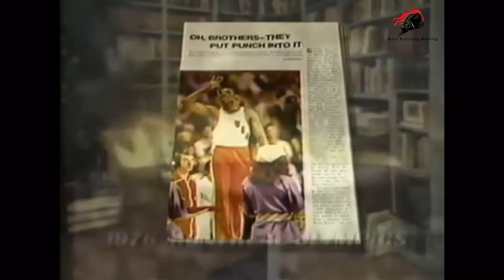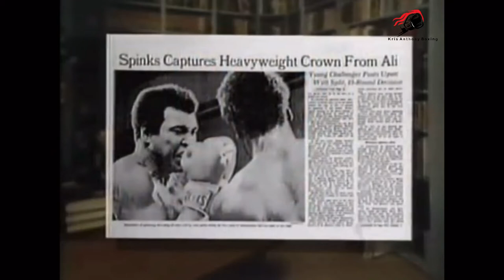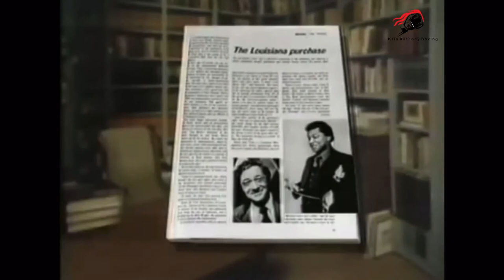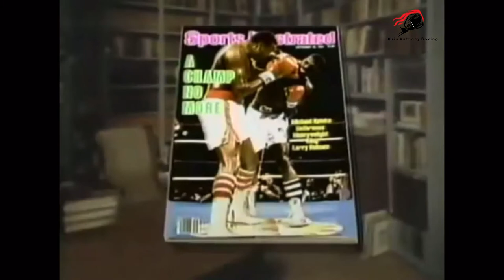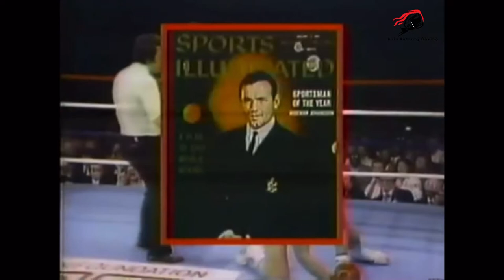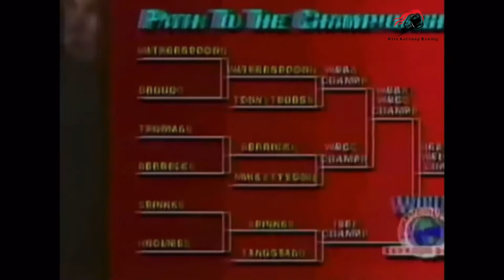Michael Spinks vs. Stefan Tangstad (6/9/86) Heavyweight Fight No.3 For Spinks | Hardcore Boxing